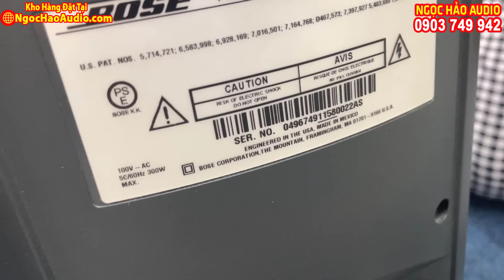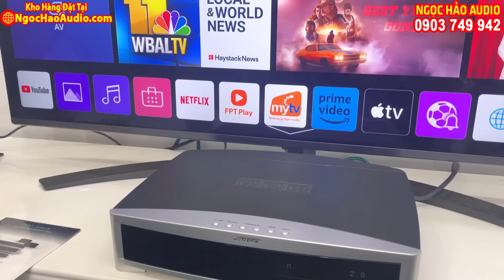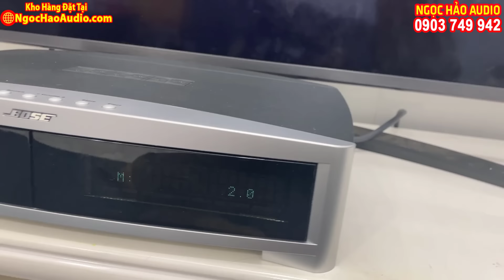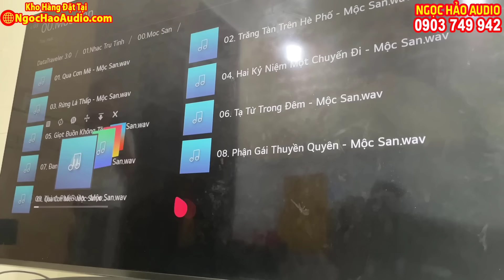Bose 321 Series iii Khui Thùng DÀN ÂM THANH MỸ Chất Âm Hiend mà giá chỉ vài triệu ĐẸP NHƯ HÀNG MỚI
Nếu tìm một dàn âm thanh có chất âm tinh tế, đáp ứng được những đôi tai khó tính nhưng cho mức giá dễ chơi, chỉ vài triệu ai cũng mua được, thì chỉ có hãng Bose của Mỹ mới làm được điều đó.
Bose là hãng âm thanh thống lĩnh phân khúc bình dân, cho chất âm vượt trội. Bose 321 series 3 là dàn âm thanh đặc biệt thỏa mãn những tiêu chí trên và là sản phẩm bán chạy bậc nhất của hãng. Hôm nay Ngọc Hảo may mắn về được 1 bộ đẹp như mới, hầu như không có tì vết, kèm theo chân loa. Ngọc Hảo khui thùng và xin được gửi mức giá rất tốt để gửi đến quý khách hàng.

01. Nên Sử Dụng LỌC NGUỒN TRONG ÂM THANH hay Không? Và Khi Nào dùng Hiệu Quả Nhất ? :

03. KINH NGHIỆM CHỌN MUA DÂY LOA - Cách Tự Chế Dây Loa Hay ít ai biết

Khui Thùng DÀN ÂM THANH MỸ Chất Âm Hiend mà giá chỉ vài triệu Bose 321 Series iii ĐẸP NHƯ HÀNG MỚI Bose 321Seriesiii Bose 321Series3 Bose 321Seri3